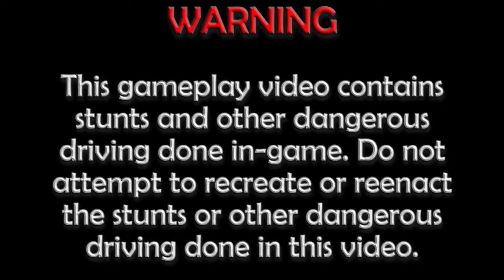Let's Play Burnout 2: Point of Impact (GCN) | Part 2: Here Comes the Danger!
Pacific Gate Grand Prix

With those dangerous driving lessons completed, it's time to start facing opponents. In this first grand prix, you'll do three races, and of course there's traffic, but this should be straightforward. Complete this grand prix, and you'll see more things ahead of you. Good luck.

Car Used: Compact
Transmission: Manual

Table of Contents:

01:28 Race 1 @ Airport Terminal 3
05:37 Replay
10:07 Race 2 @ 88 Interchange
16:19 Replay
22:44 Race 3 @ Palm Bay Heights
27:43 Replay
32:45 Award

Information about Burnout 2: Point of Impact
Publisher(s): Acclaim Entertainment
Developer(s): Criterion Games
Initial Release Date: October 3, 2002
Platform(s): PlayStation 2, GameCube, Xbox